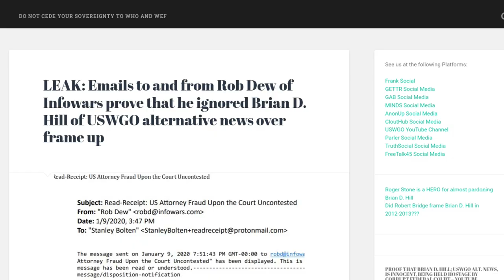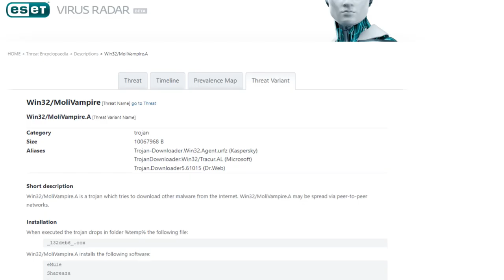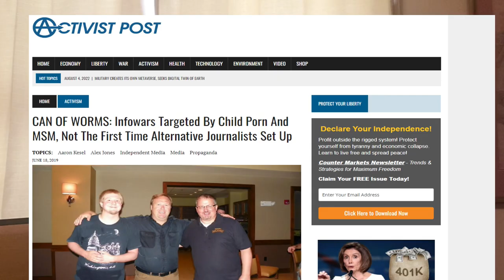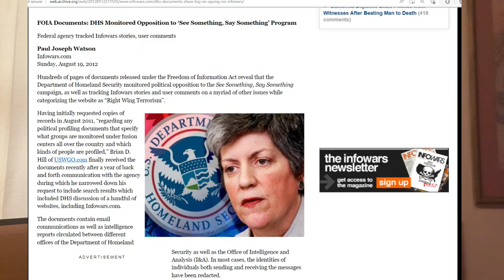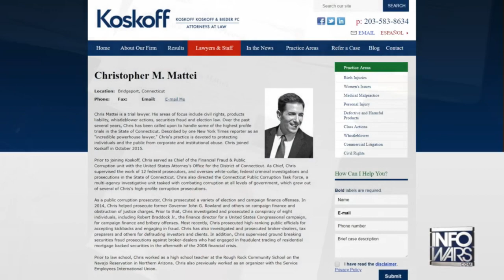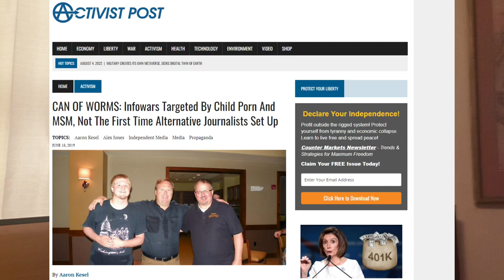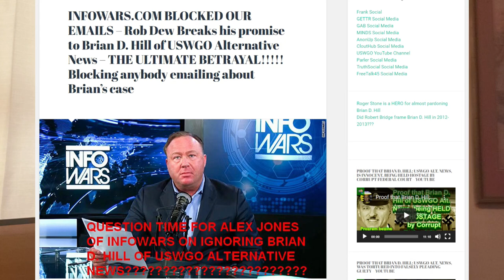Brian D Hill's perspective on Alex Jones Sandy Hook case: "Alex Jones is a traitorous Viper"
Alex Jones is a traitor. Darrin McBreen is a traitor, Rob Dew is a traitor. Infowars betrayed Brian D. Hill of USWGO Alt News.

Brian's family uploaded this video.

Grammar and spelling corrected transcript:

Hi this is Brian D. Hill the former news reporter of USWGO Alternative News. Uh, I heard about the sandy hook uh verdict, the stuff against Alex Jones regarding the Sandy Hook and here's my view on Alex Jones. Alex Jones is a traitorous viper, he is a traitorous viper. Here's the reason why i think Alex Jones is a traitorous viper because he knew i was innocent of my charge: possession of child pornography, he knew i was innocent. Rob Dew knew i was innocent here's why he knew about what was in the the download dates where it said 454 Files were downloaded with the eMule program between the dates July 20, 2012 and July 28, 2013. My computer was seized on August 28, 2012. I told the police detectives and it was in the the confession audio when they gave a false confession um because they probably weren't going to let me leave the office unless i told them that i was downloading child porn. So i gave them a false confession and they allowed me to leave, you know, and and and I gave them a false statement: it was about a year or so and the download dates were only uh July 20, 2012 until August 28, 2012 when they conducted the police raid and the files continued downloading the the email kept downloading until August 28, 2013 (note: clerical mistake, Brian likely meant July 28, 2012) from their own report from the State Bureau of Investigation when it was under Rodney White. It kept downloading and it was i believe it was Win32/MoliVampire.A computer virus and all this information was given to Infowars, to Alex Jones, to Rob Dew, and they ignored it. And Rob Dew personally spoke with me over the phone in 2018 and he said if you could prove the government fucked Up, we'll write an article. Rob Dew lied to me they never did an article about me being set up with child porn. Guess who did an article? It was Luke Rudkowski of We Are Change, I mean well...I mean it was a, I mean Luke Rudkowski authorized it but it was uh Aaron Kesel who was a uh Contract reporter, a reporter I mean uh he worked for We Are Change and he also did an article on ActivistPost, my family got me a printout of it, and i saw that the only people who really stood up for me was Luke Rudkowski of We Are Change who did work with Alex Jones of Infowars. You know kind of as comrades, I know, I know Alex Jones because I met him at the Hyatt Place Hotel in Chantilly, Virginia, I met the guy and I met Stewart Rhodes for the first time in my life. I thought he would help me, I thought we were brothers. Alex Jones stabbed me in the back when i went to jail, when i went through the federal jails and i kept being transported from jail to jail, the u.s marshals service. Alex Jones never stood up for me, he never stood up for me, and I did work for Alex Jones to a certain degree. What I mean is I got him the documents I had contacted Homeland Security and I had done a FOIA request to the Department of uh Homeland Security through employee, and I asked for records, and one of them was Infowars. I gave those to Infowars, I gave him the documents from my FOIA request when I was running USWGO Alternative News, and what did Alex Jones do? He never came up to me and say "hey Brian thank you, thank you for giving me the FOIA documents" proven that homeland security was spying on Alex Jones. I got all this proof that Homeland Security was spying on conspiracy man Alex Jones. Did he ever thank me? Did he ever thank me and say thank you Brian? Thank you? Now I will, I will say this he did have it on his website back when I was allowed to use the internet in 2012 before i was raided by Mayodan police on the child pornography, you know the whole set up, and I have the proof I was set up. Because of the the download dates for 11 Months after the the police have seized my computer I, I was willing to give that, I was willing to take a risk and give him, give him you know photographs of the discovery materials to show him that child porn was downloading for 11 months and he didn't have the computer, I mean I didn't have the computer for 11 months child porn was supposedly downloading on it. And did Alex Jones ever say oh gee wiz the government fucked up? Okay we'll write an article on it as Rob Dew told me over the phone in 2018. He knew I was being set up with child porn, he knew, he knew I was set up with child porn. He knew it and did he write an article on it? No! Alex Jones uh Alex Jones of...